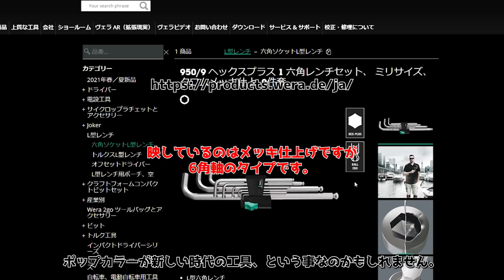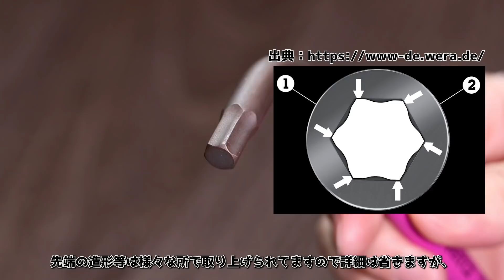【工具紹介】間違いない六角レンチ【WERA】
ドイツはWERAのヘックスレンチ950SPKL。
流石売れるだけのことはあります、とても良い道具に思います。
工具界の異端児/反逆者のWERA製品、
ヘックスで困ったら是非使ってみて下さい。

ｰｰｰｰｰｰｰｰｰｰｰｰｰｰｰｰｰｰｰｰｰｰｰｰｰｰｰｰｰｰｰｰｰｰｰｰｰｰｰｰｰｰｰｰｰｰｰｰｰｰｰｰｰ
主な整備対象はオートバイと自転車です。
以前は車にはまった事もありました。
オートバイに関しては、ECUとモジュール化されたデバイス以外は
バラシて組んだ経験がございます。
経験あれどしかし素人、上手ではございません。

そんな私が工具の紹介をしていきます。
間違い多々ございます。
お気づきの点ございましたらご指摘いただきたく、